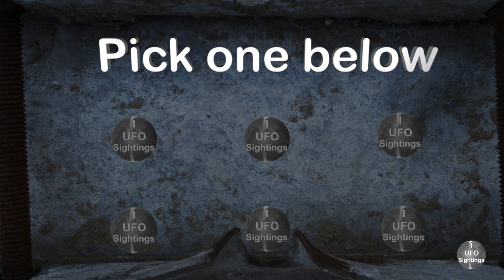Best UFO Sightings July 2016 Week 1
for exclusive UFO Footage!!!
UFO Book Amazon